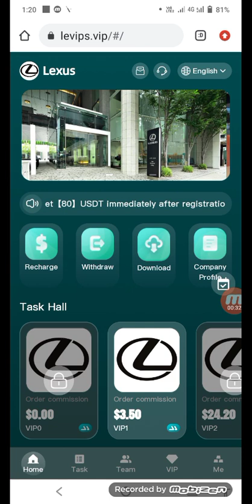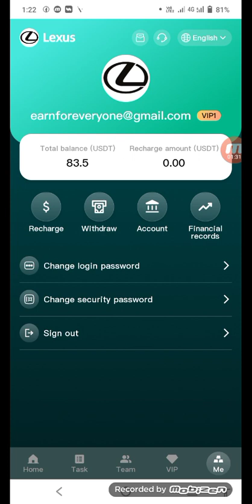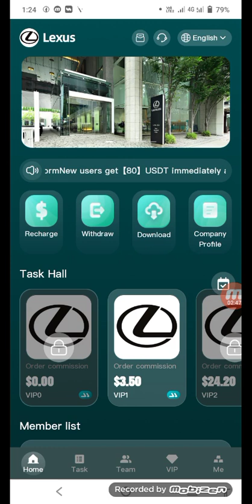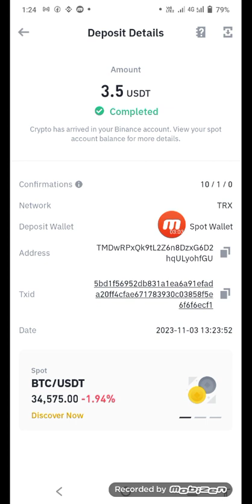New mall earning site instant profit 4$ to 24$ || How to earn money online in pakistan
Refal code 👇
468999

Investment income begins at 00:00 Salt Lake City time
If you are over VIP8 or above, please consult customer service to apply for senior membership.
Level 3 subordinates of Company enjoy top-up rebates
For example:
Team A charges: 10% rebate, recharge1000USDT to get 100 USDT
Team B charges: 3%   rebate, recharge 1000USDT to get 30 USDT
Team C charges: 1%   rebate, recharge 1000USDT to get 10 USDT

The team recharges 100000 USDT within 24 hours, and a�?                  rewards 5888 USDT